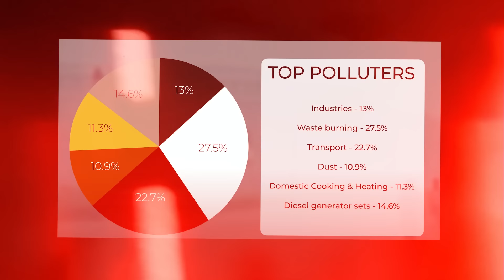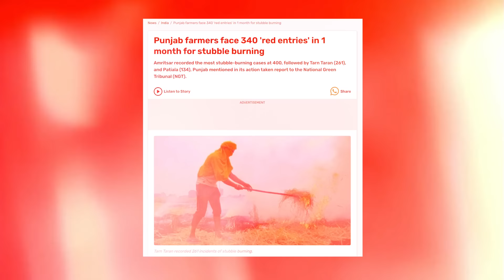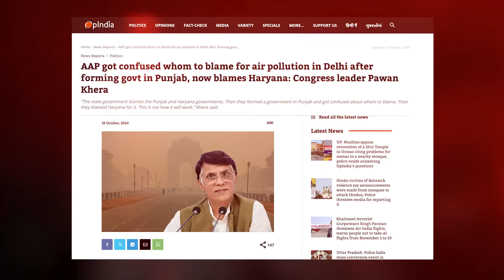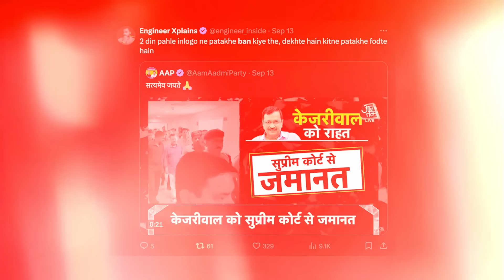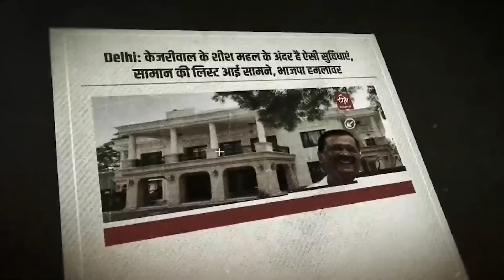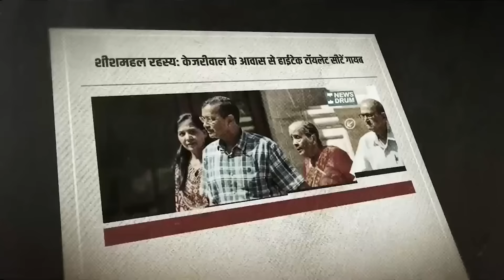Arvind Kejriwal Turned Delhi into a Gas Chamber ?